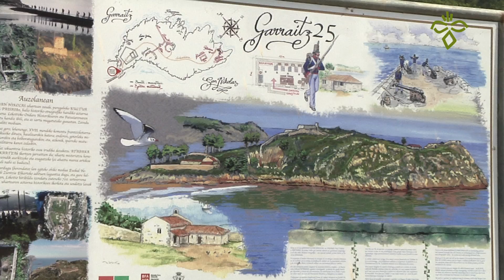GARRAITZ IRLA (LEKEITIO) KONBENTUKO 400. URTEURRENA